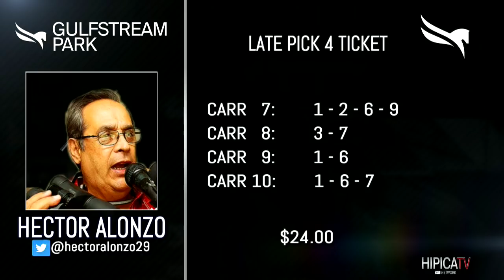Gulfstream Park Show de Pronostico - 29 de Mayo 2020